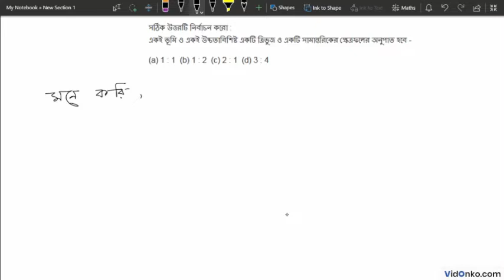West Bengal Board Class 9 Mathematics Book Solution in Bengali - K C Nag Anushiloni Q: 3.1(iii)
Get free Maths book video and PDF solutions in Bengali for K C Nag. Free answer and explanation through video for question 3.1(iii), of Chapter Theorems on Area from K C Nag followed for Class 9, West Bengal Board of Secondary Education (WBBSE).